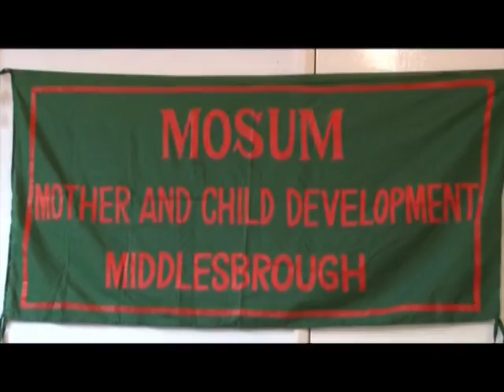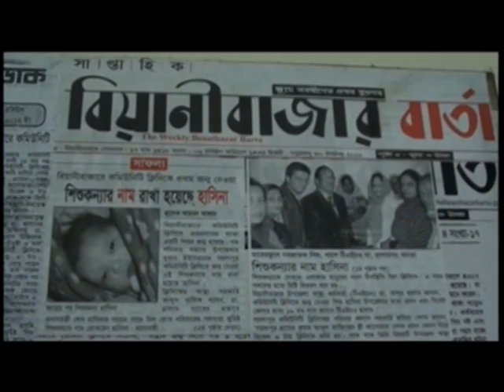Amader Khobor 220413 - 2